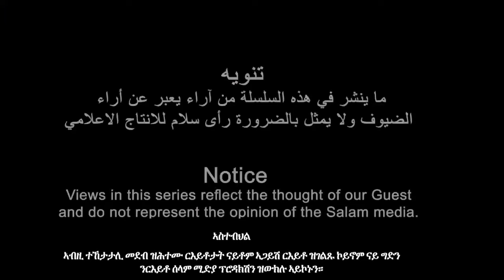hጉዕዞ ምስ ኤርትራዊ መዘክር ምስ ተጋዳላይ ሳልሕ ሱሌማን(ሻብዓይ ክፋል)